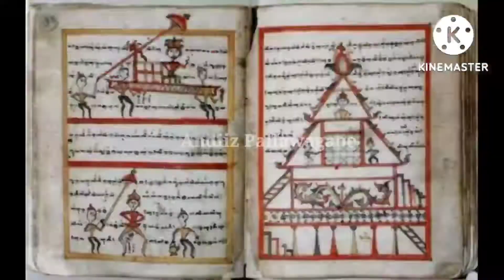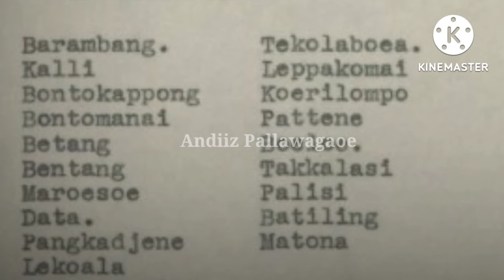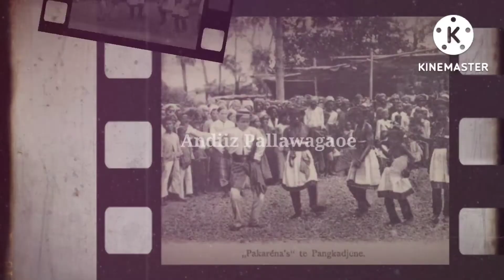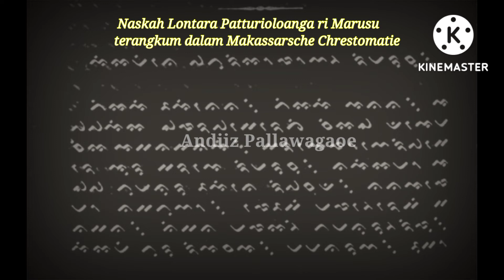Sejarah Maros#Karaeng Loe ri Pakere pendiri Kerajaan Marusu#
Sejarah berdirinya Kerajaan Marusu di awali dengan kehadiran seorang Tu Manurung yang bergelar Karaeng loE ri Pakere